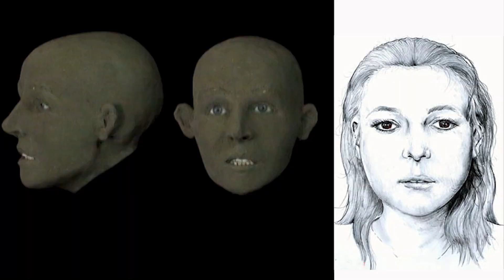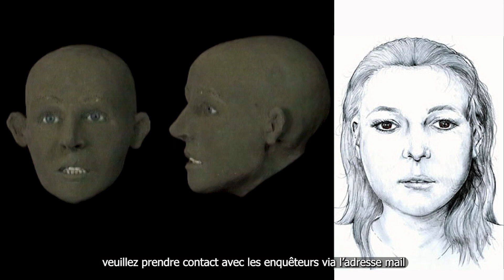Femme inconnue dans le Canal Albert à Visé le 31-05-2009